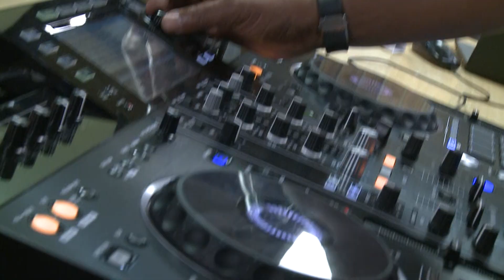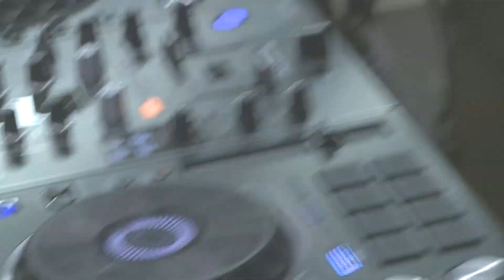Baile da Trans Programa 20 11 2021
Clique no sino de notificações e seja o primeiro a receber todas as novidades.